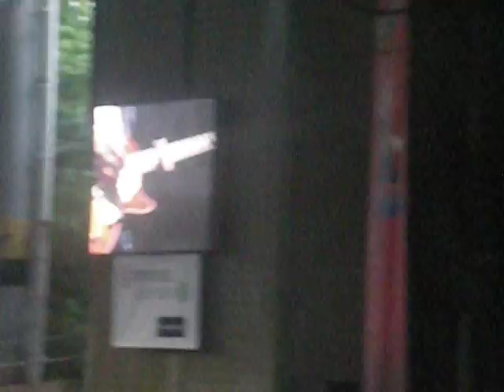All Time Low joined Third Eye Blind to perform Jumper! Bamboozle Roadshow in Mansfield 6/27/10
Third Eye Blind performed 'Jumper' at the Bamboozle Roadshow in Mansfield, MA on June 27th and was joined by Alex Gaskarth and the rest of All Time Low!
It was THE moment. Freaking epic. :D